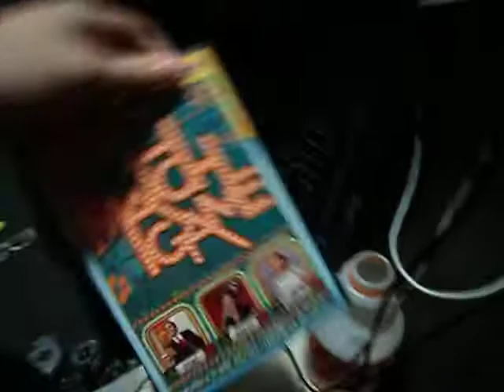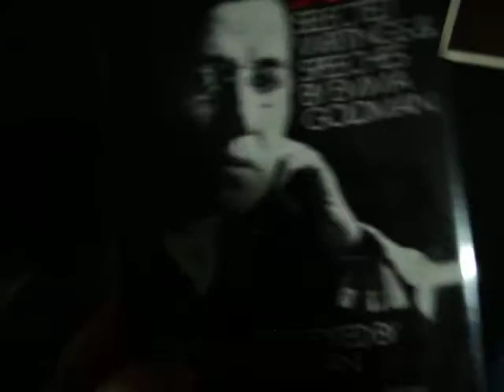Sense and Sensibility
all wrongs reversed